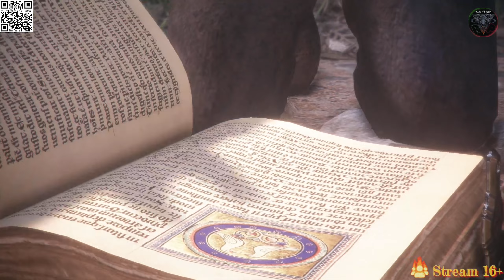A Plague Tale Innocence #4 🎮 Озвучка gamesvoice 🎮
Добро пожаловать на канал
Играем в A Plague Tale Innocence в 2K, 60 fps на ПК (PC). Русская озвучка от gamesvoice.

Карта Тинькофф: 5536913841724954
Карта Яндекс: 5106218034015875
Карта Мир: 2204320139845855